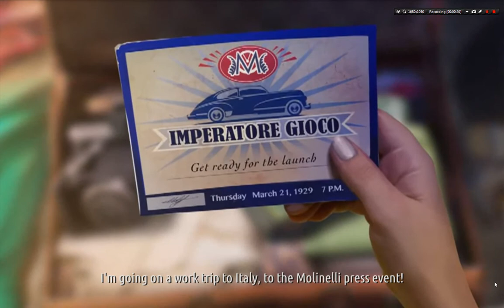Murder In The Alps.- Part 2 Chapter 1-1 - Walkthrough/Gameplay (By Nordcurrent)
Murder in the Alps is a game like no other. It is a fully interactive crime novel with amazing gameplay features. Travel back to the 1930s, solve many mysteries and experience the authentic atmosphere of the time.

The story is set in a hotel tucked away in one of the most beautiful locations in the Alps. But things quickly take a turn for the worst. The tale begins when one of the guests goes missing, and it is not long before other strange events start to occur. Anna Myers, a journalist from Zurich who is holidaying at the hotel, takes it upon herself to solve the mystery. With each new day the plot thickens, and Anna must decide which one of the ten mysterious characters could be the killer.

As the game progresses, you will visit many unique locations, from the airy beauty of the Alps, to the depths of blood-filled cellars. Experience the immersive gameplay and engaging storyline. Solve mind-boggling puzzles, interact with each end every character, and discover which one of them is the twisted killer. Will you solve the case before the killer gets you and everybody else? Are you quick-witted enough to figure out all the clues? Can you find the answer to the Murder In the Alps? There's only one way to find out, so get your magnifying glass and your detective hat because this amazing movie-like experience awaits!

Game features:
* Immersive storyline - experience the authentic atmosphere of the 1930s!
* Hours of interactive gameplay, explore each and every room of the hotel and its surroundings!
* Filled with characters with intriguing personalities and dark secrets! Interact with all of them and find out which one is the killer!
* Beautifully illustrated comics to enhance the story!
* Detailed graphics with amazing animations and great sound effects!
* Built-in Strategy Guide to help you with every step of the game!
* Each scene is filled with collectibles, so don't be afraid to look everywhere!
* Lots of unique achievements, some are easy to get, and some require great skill!
* Amazing mini-games, hidden objects scenes and much more! This game will keep you on your toes!